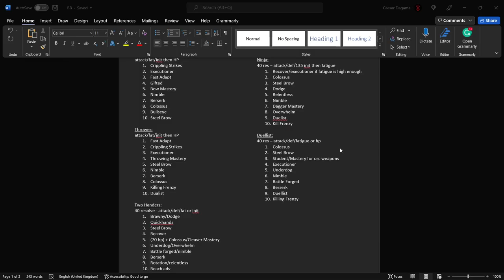Let's Play Battle Brothers! 100% Campaign (All DLC E/E/L Ironman) - Rise Of The Buttwhippas! Ep 5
Drawing upon what we learned from the first 3 campaigns we restart as a humble band of poachers but quickly form the most powerful group of mercenaries the land has ever witnessed! Clearing all legendary locations and collecting every piece of legendary armor, this campaign completes every challenge the game has to offer and comes as close to a 100% run as can be possible. Come Brother, let the slaughter begin!

Battle Brothers is a turn based, tactical RPG where you control a band of mercenaries, deciding who best to hire and promoting warriors to significant late game roles as they level up and become unstoppable. A rags to riches story set in an alternate fantasy world that is threatened by orcs, undead, barbarian tribes, nomad clans, brigand camps, ghouls and goblins, wild beasts and witches.